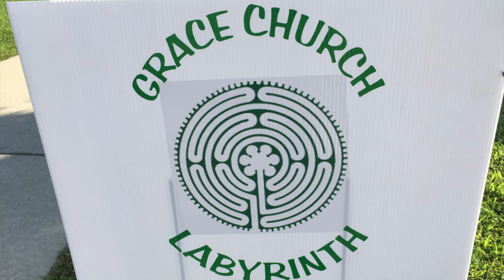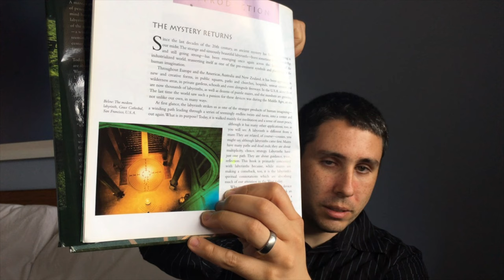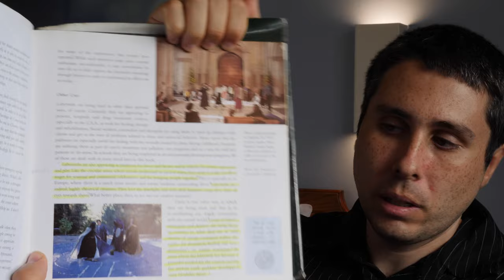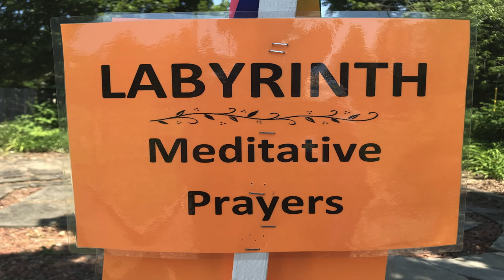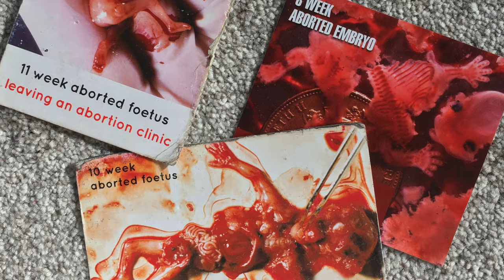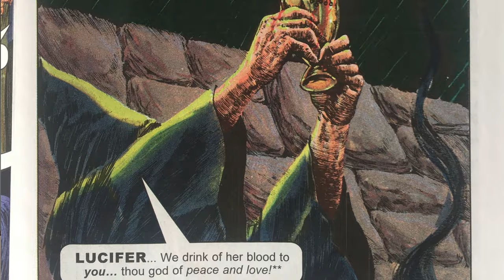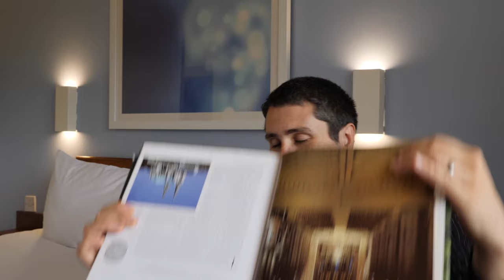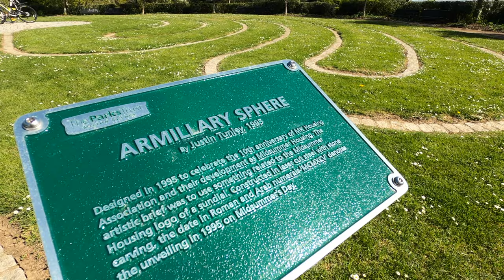Labyrinths Exposed!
Take a journey into the mysterious world of the Labyrinth. In this fascinating tour of the many Labyrinths found around the world including both those found inside and outside of Christian Churches. This video will teach you of the occult history of Labyrinth use and the myriad dangers of entering a Labyrinth.